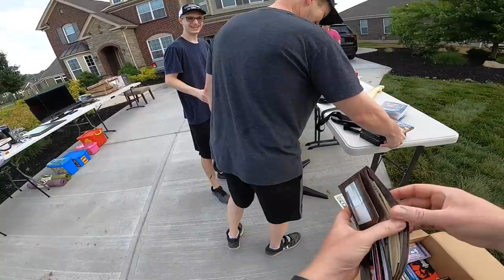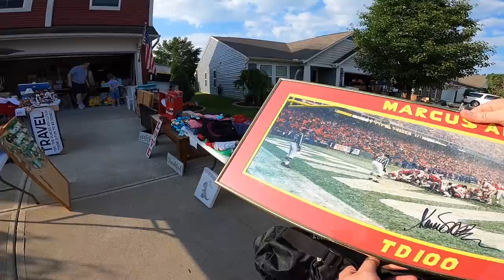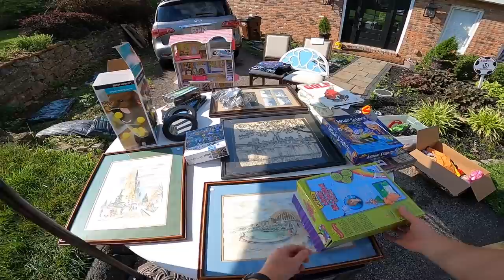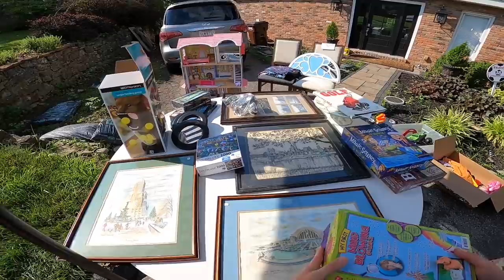This Guy Had What I Wanted